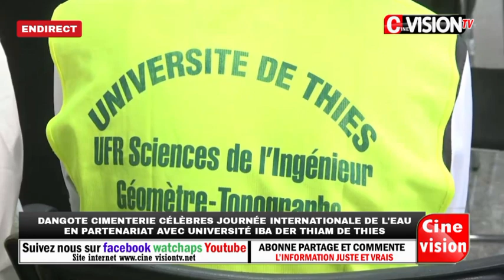DANGOTE CÉLÈBRES JOURNÉE INTERNATIONALE DE L'EAU EN PARTENARIAT AVEC UNIVERSITÉ IBA DER THIAM DE TH.